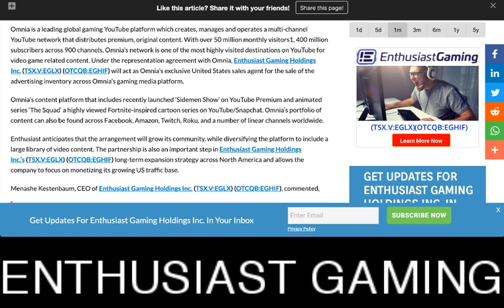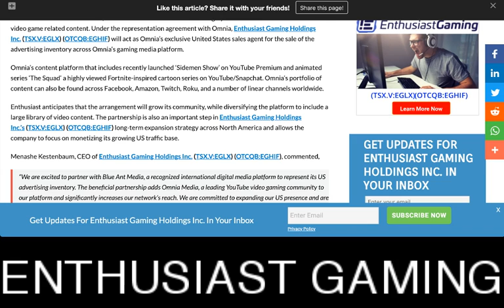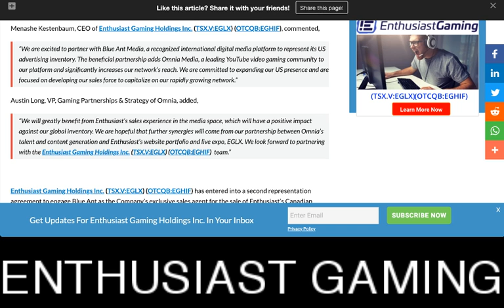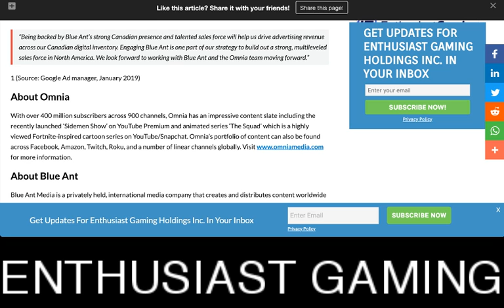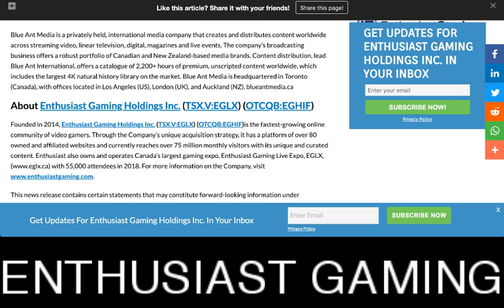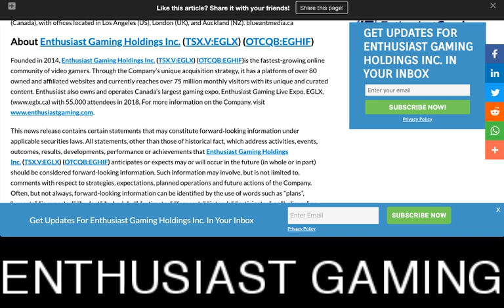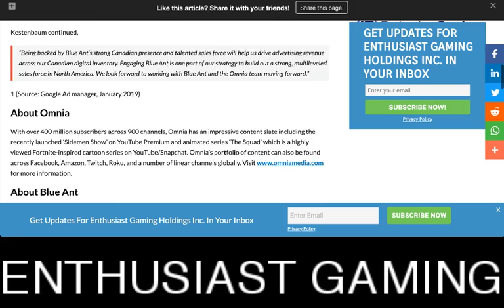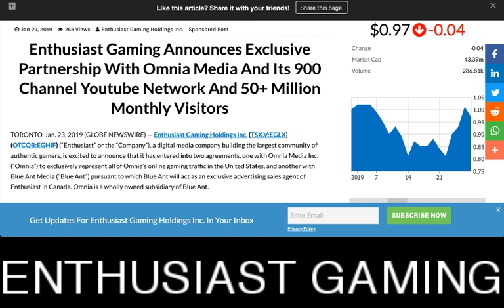Enthusiast Gaming Announces Exclusive Partnership With Omnia Media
Enthusiast Gaming Announces Exclusive Partnership With Omnia Media - RICH TV LIVE - JANUARY 29, 2019 -  Enthusiast Gaming Holdings Inc. (TSX.V:EGLX) (OTCQB:EGHIF) (“Enthusiast” or the “Company”), a digital media company building the largest community of authentic gamers, is excited to announce that it has entered into two agreements, one with Omnia Media Inc. (“Omnia”) to exclusively represent all of Omnia’s online gaming traffic in the United States, and another with Blue Ant Media (“Blue Ant”) pursuant to which Blue Ant will act as an exclusive advertising sales agent of Enthusiast in Canada. Omnia is a wholly owned subsidiary of Blue Ant.

Omnia is a leading global gaming YouTube platform which creates, manages and operates a multi-channel YouTube network that distributes premium, original content. With over 50 million monthly visitors1, 400 million subscribers across 900 channels, Omnia’s network is one of the most highly visited destinations on YouTube for video game related content. Under the representation agreement with Omnia, Enthusiast Gaming Holdings Inc. (TSX.V:EGLX) (OTCQB:EGHIF) will act as Omnia’s exclusive United States sales agent for the sale of the advertising inventory across Omnia’s gaming media platform.

Omnia’s content platform that includes recently launched ‘Sidemen Show’ on YouTube Premium and animated series ‘The Squad’ a highly viewed Fortnite-inspired cartoon series on YouTube/Snapchat. Omnia’s portfolio of content can also be found across Facebook, Amazon, Twitch, Roku, and a number of linear channels worldwide.

a FREE community for stocks, sports, travel, and trending topics.